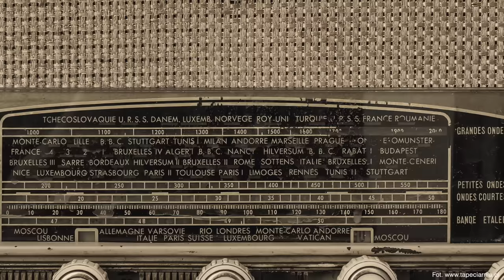To mówi Londyn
W moim filmie opowiadam o polskojęzycznych audycjach, nadawanych przez brytyjską BBC, które brytyjska stacja zaczęła nadawać po wybuchu drugiej wojny światowej.
Te audycje miały wówczas ogromny wpływ na postawę Polaków. Dowiecie się, czy rzeczywiście mówiły one prawdę. Ten film zatytułowałem "Tu mówi Londyn". Gorąco zapraszam do oglądania.

PATRONI KANAŁU
Pragnę podziękować również "Srebrnym Patronom" kanału "Zakazane historie" - Panom Dariuszowi Kwoka i Grzegorzowi Łojko, a także "Brązowym" Pani prof. Mirze Modelskiej-Creech oraz Panu Jarosławowi Bataszew.

W następnym moim filmie opowiem Państwu o dokonaniach polskich kryptologów i znaczeniu tych dokonań dla przebiegu drugiej wojny światowej. Dowiecie się dlaczego o tych dokonaniach po wojnie zapomniano. Ten film zatytułował "Kod Hitlera". Gorąco zapraszam do oglądania.

WSPARCIE KANAŁU
Można też dokonać wpłaty bezpośrednio na moje konto bankowe: w PKO BP nr 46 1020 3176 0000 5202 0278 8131.